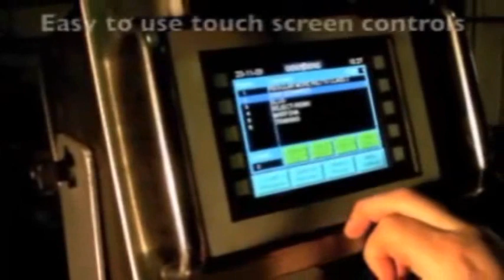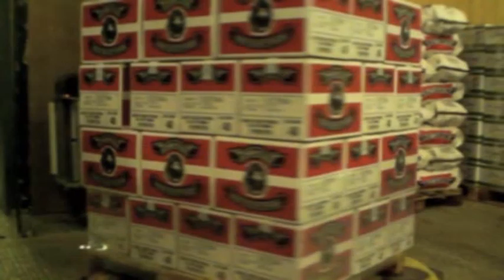Odenberg Titan High Capacity Optical Sorter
Potato Grader, Optical Electronic potato sorter for defect, size, shape & color. 3 way sort and up to 50 tonnes per hour. See